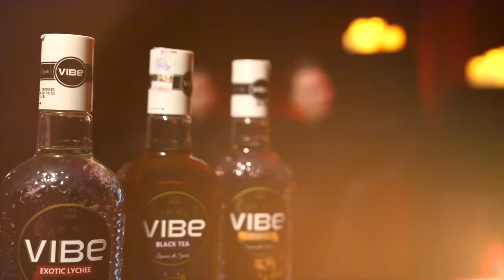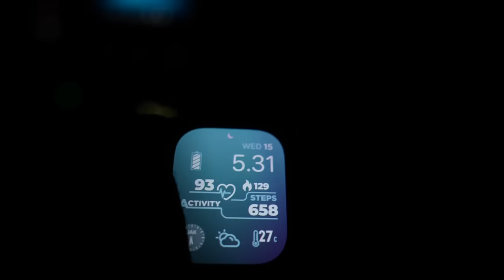Conjuring House (Extended Cut) – DMS+ SPECIAL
Lockdown di Conjuring House ini tidak ditayangkan di aplikasi, episode ini dibuat khusus untuk Saraddicts yg di YouTube jadi baik yg sudah dan belum membership di aplikasi DMS+ sama² bisa menikmati episode baru ini. Saat ini semua chapter journeytoannabelle semua 13 chapternya sudah bisa dinikmati tanpa batasan waktu